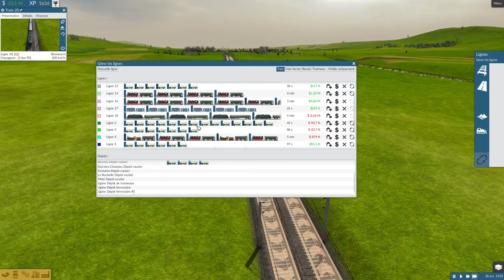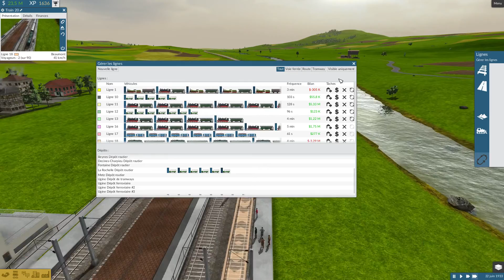Train Fever ep 13 : Un réseau de plus en plus grand...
Le let's play continu sur sur Train Fever !